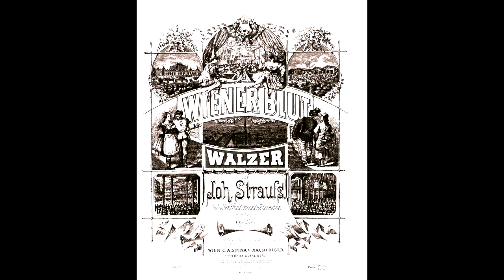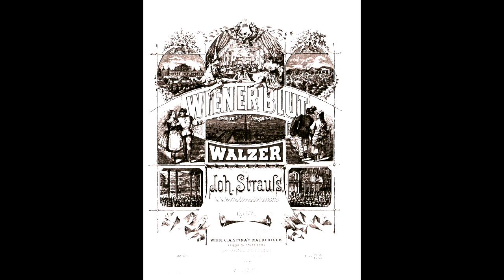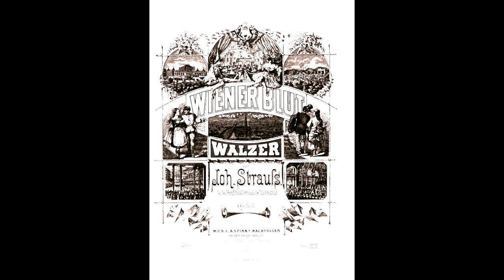Johann Strauss - Wiener Blut - Trio Alster Konfekt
Komponist: Johann Strauss II (Sohn)
Stück: Wiener Blut op. 354

Bearbeitet für Flöte, Fagott und Klavier

Fagott - Katja Krüger
Klavier - Julia Krupska